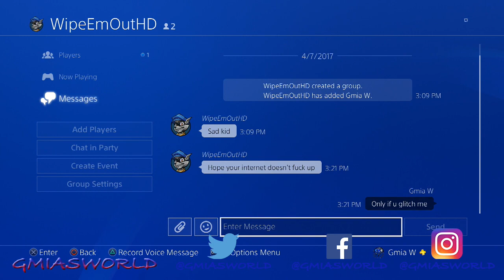WANNABE DC GLITCHER THREATENS TO DC ME! | CAN WE SCORE 100 DOE? MADDEN 17 ULTIMATE TEAM